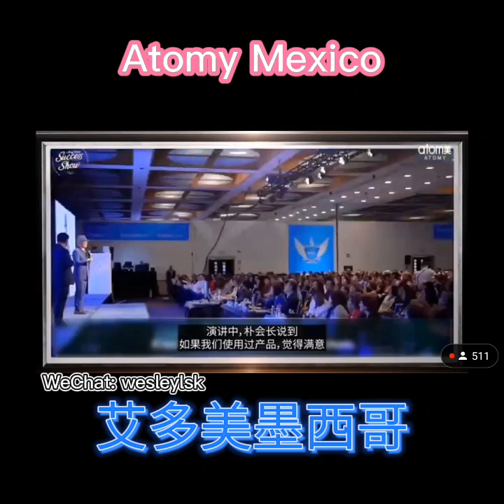Atomy Mexico 墨西哥伙伴超棒的分享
我们是全马最大团队，No.1 团队， 最擅长开发国际市场。
有兴趣了解艾多美， 请你联络我：
微信：wesleylsk
Line: wesleylausk